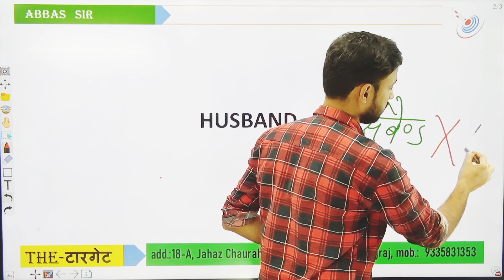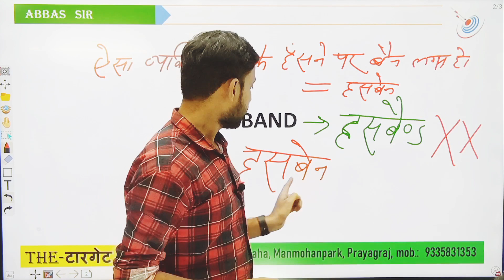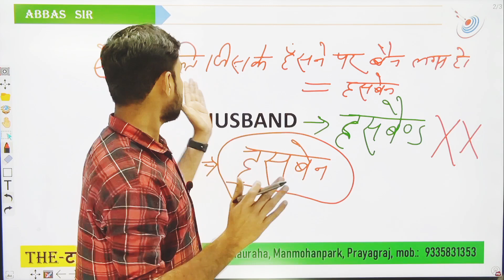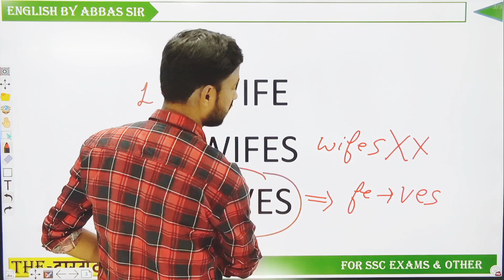Husband //❌ हसबैंड ❌नहीं होता❌ // Very Interesting 🤐🤐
husbandwife word